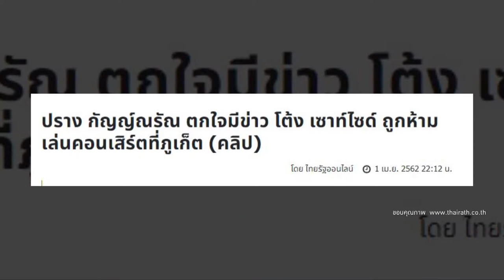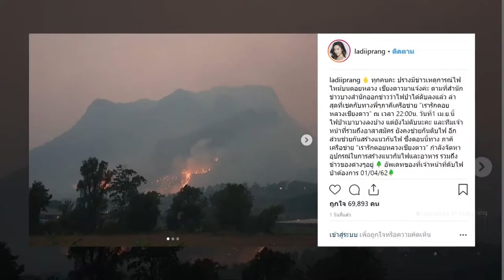Inside News Tonight 030462 : “ปรางค์ กัญญ์ณรัณ” อัพเดท “โต้ง ทูพี” ถูกโยงมั่วยาเสพติด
นักแสดงสาว ปรางค์ กัญญ์ณรัณ แฟนของ โต้ง ทูพี ได้ออกมาอัพเดทกรณี โต้ง ทูพี ถูกโยง มั่วยาเสพติดที่ภูเก็ต ต่อมาโดนแบนงานที่ ล่าสุดเธอเผยว่าตั้งแต่ให้สัมภาษณ์ไปครั้งก่อนหน้า ก็ยังไม่ได้คุยกับโต้งแต่อย่างใด รับว่าเป็นห่วง เชื่อใจเพราะรู้จักฝ่ายชายมาปีแล้ว ไม่เคยห่วงเรื่องผู้หญิงแต่มีแซวเล่นบ้าง นอกจากนี้ปรางค์ ยังได้โพสต์ไอจีเป็นกระบอกเสียงให้กับผู้ใจบุญร่วมช่วยเหลือ จากเหตุการณ์ไฟไหม้บนดอยหลวงเชียงดาว จังหวัดเชียงใหม่อีกด้วย